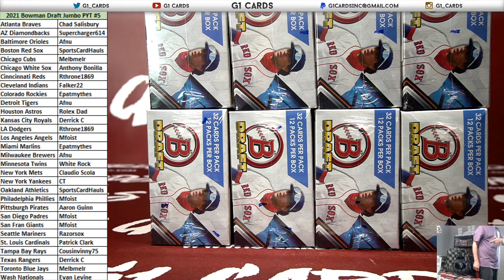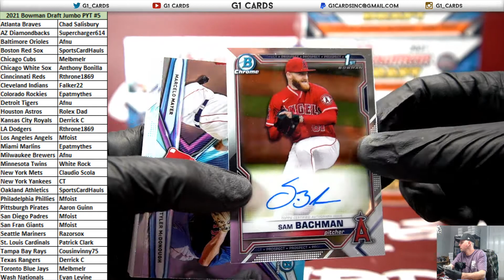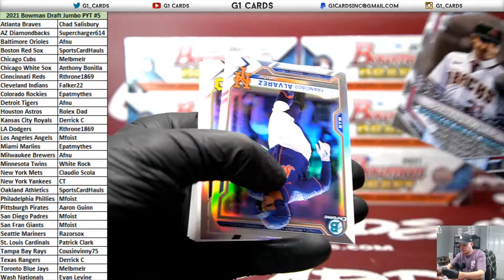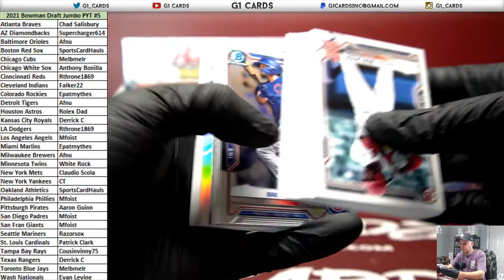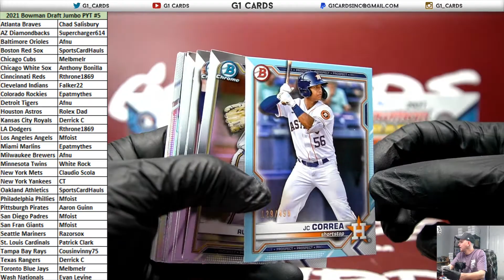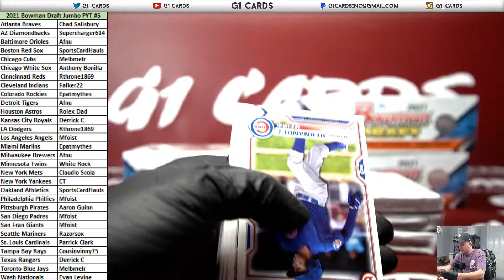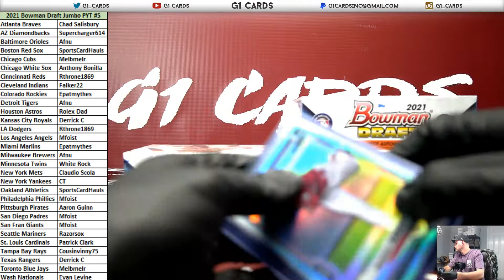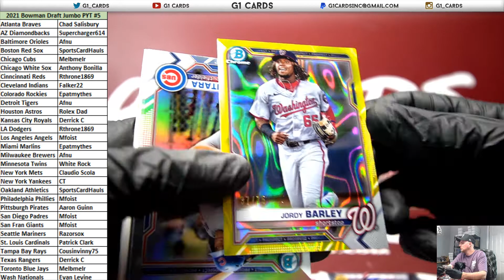* Part 1* 2021 Bowman Draft Baseball Jumbo Full Case PYT #5